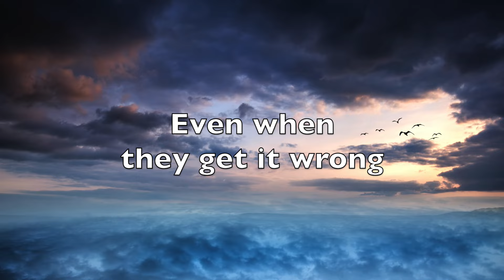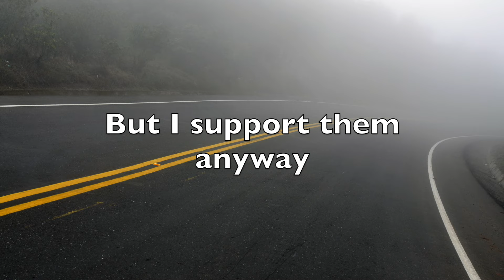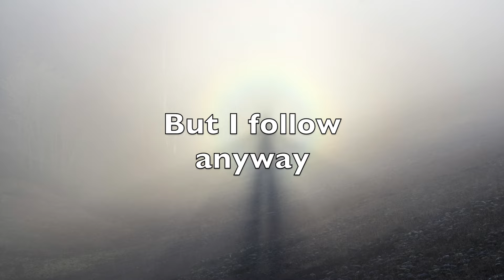Phil Hipskind -- Anyway (Lyric Video)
This song deals with the snares of conformity. Roy T. Bennett simply and accurately states, "You were born to stand out, stop trying to fit in."  Always know that you are unique and beautiful.

"Anyway"
Words and Music: Phil Hipskind